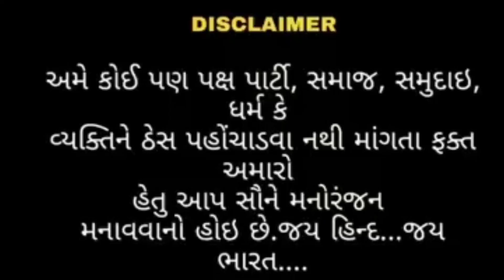ચૂંટણી ની મિટિંગ | મોદી કાકા એ ગાયું ગીત 😂 👌 અરવિંદ કેજરીવાલ | રાહુલ ગાંધી modi kakani Comedy Video